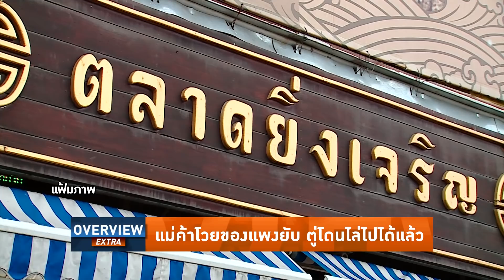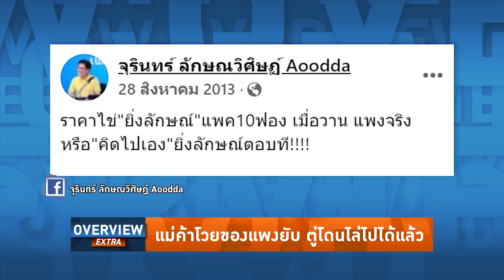Overview-ตู่โดนไล่รายวัน แม่ค้าเดือดของขึ้นยับ น้ำมันขวดละ 60 หมูจ่อโลละ 300 ขอทักษิณมาแก้ปัญหาเถอะ